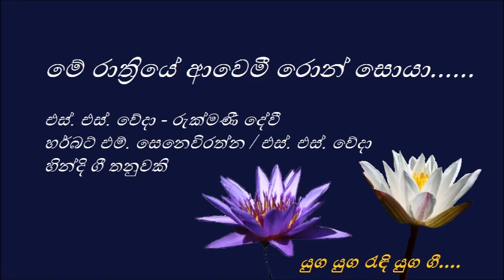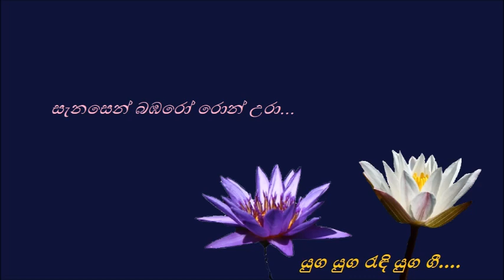Me Rathriye Awemi - මේ රාත්‍රියේ ආවෙමී - S. S. Weda and Rukmani Devi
මේ රාත්‍රියේ ආවෙමී රොන් සොයා
කෝ මාගේ සේපාලිකා..

චාන්දනි අහසේ කාන්ති පාවී
ආදර ප්‍රේමේ සදා...

සේපාලි ඔබේ ප්‍රේමී
මල් ලෝකයෙහී රාණී..
මා බඹරෝ පෙම්බරෝ
පිනි කඳුළු මෙමා නාමී...

කාලේ ගියා සෝකා මවා
කිම ඔබ තාම පමා වී
මානෙල් නෙළුම් නින්දේ ප්‍රියේ
ලක්ෂණ සඳුට නිගා දී
එන්කෝ වහා මා සොයා මේ රැයේ
සංකා හර්දේ ඒ ගලා...

කෝ මාගේ සේපාලිකා...

මනමාලිය මා ඔබගේ
රෑ කාලෙ පිපී යාවී..
ඇයි බඹරෝ ඔබ නාවේ
හිරු එන්න ළඟයි වාගේ...

හා මා සුදා ප්‍රේමී සහා
තරහට නේද නො ආවේ..
ආලෙ නිසා මේ ලෝකයේ
ජීවිත සෑම විනාසේ...

දැන්වත් ඇවිත් ආදරී සනසලා
සැනසෙන් බඹරෝ රොන් උරා...

එස්. එස්. වේදා - රුක්මණී දේවී
හර්බට් එම්. සෙනෙවිරත්න / එස්. එස්. වේදා
හින්දි ගී තනුවකි